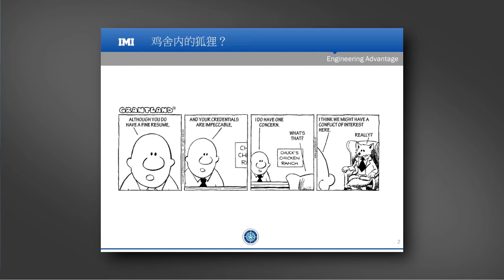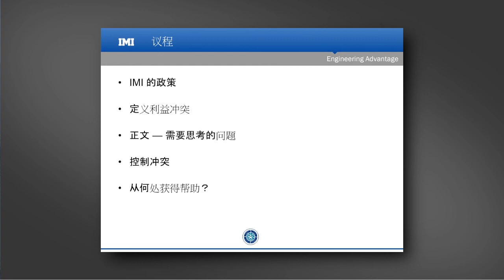Voice over - Chinese Cantonese (Traditional)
Cantonese (Chinese Traditional) presentation voice-over example.

for Translation, Voice Over, Subtitling and Video Production services, based in Reading, Berkshire, UK.